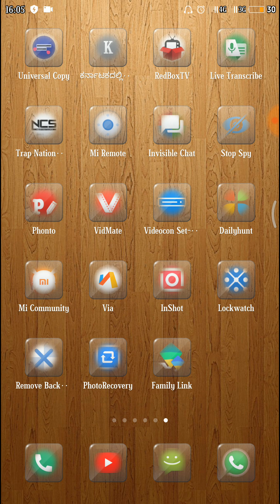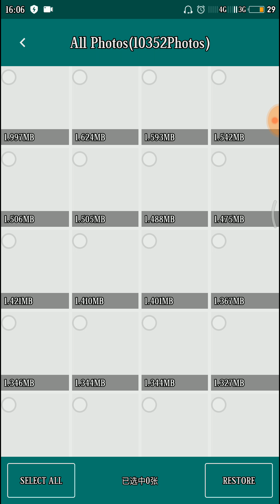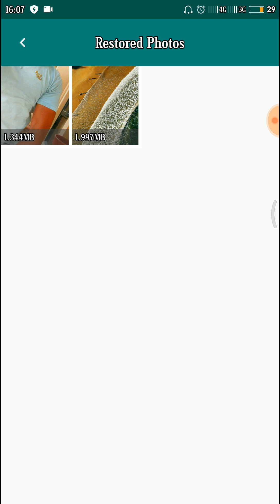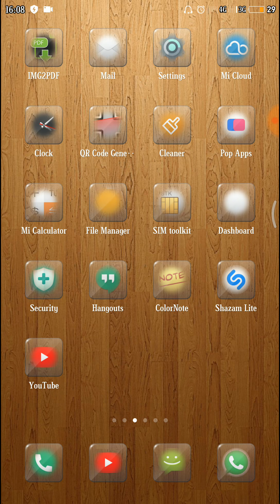PHOTO RECOVERY APP REVIEW BY ALL IN ONE MIND KANNADA CHANNEL|PHOTO BACKUP|BEST ANDROID APP IN 2019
HELLO 🙋

ABOUT VIDEO-

Hello friends in this video we are going to learn about how to backup our deleted photos,

COMMENTS -📝📝📝📝

my third channel link 👇
MY VLOGS KANNADA CHANNEL